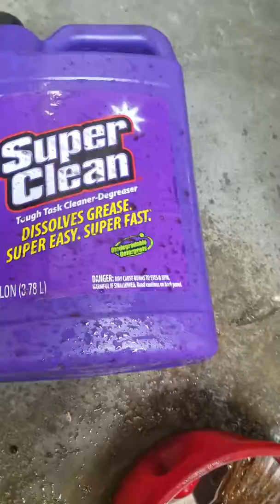Super clean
This is a video demonstrating how well super clean cleans